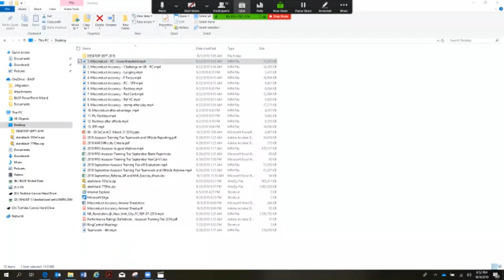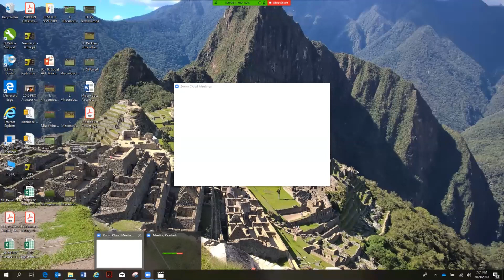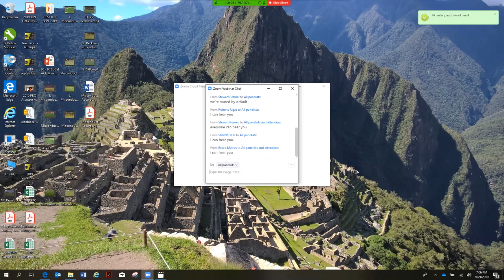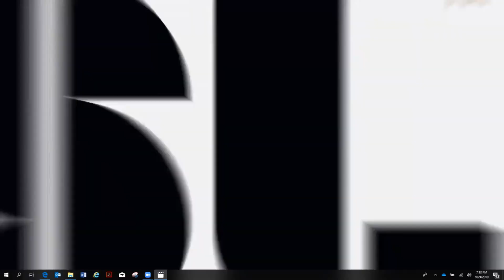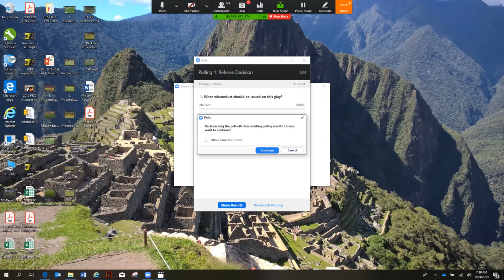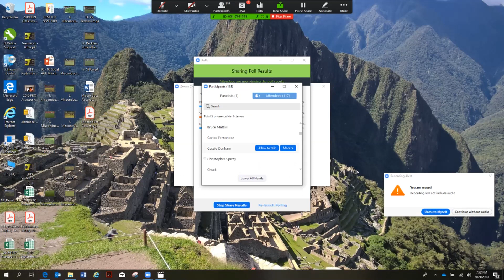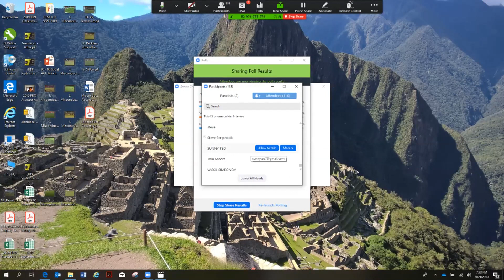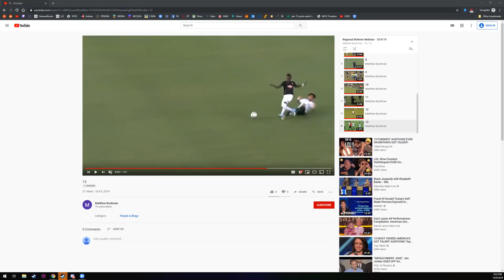Fouls and Misconduct - CNRA Webinars